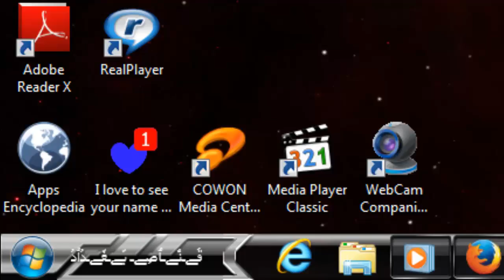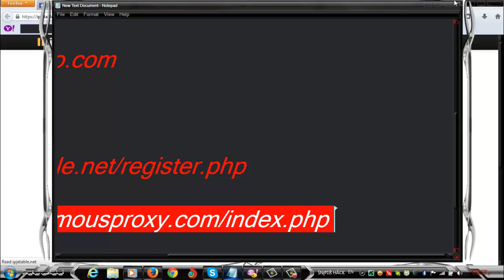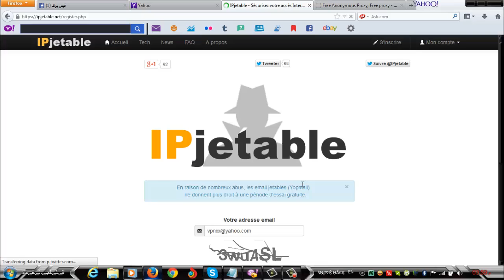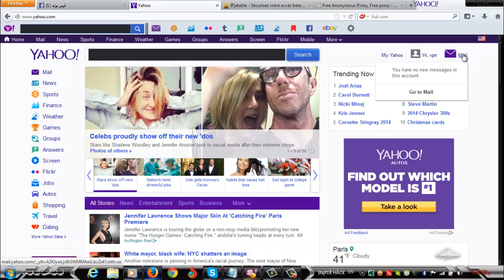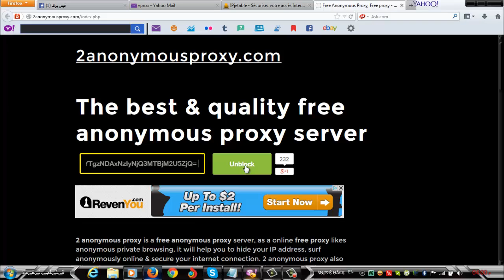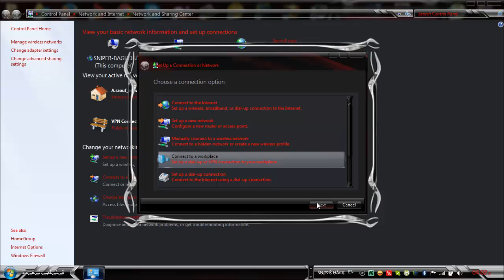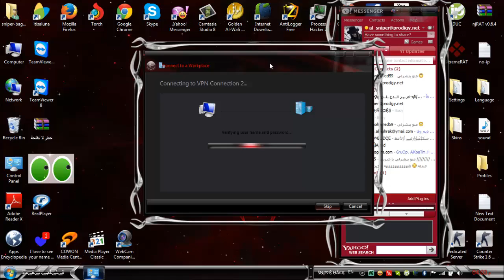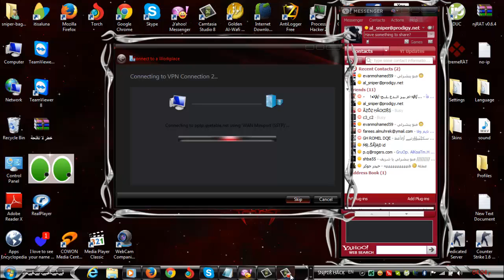عمل حساب في بي ان والحل النهائي لمشكلة ال vpn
موقع التسجيل

pptp.ipjetable.net الخادم